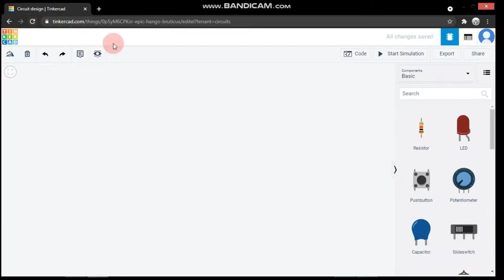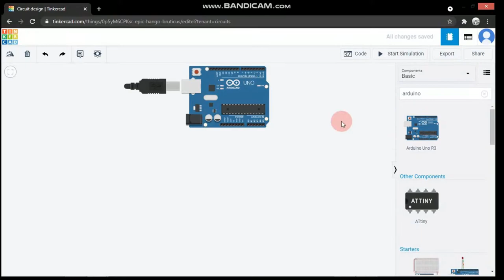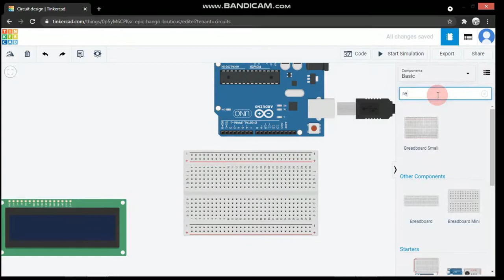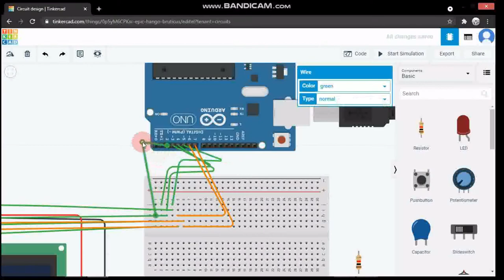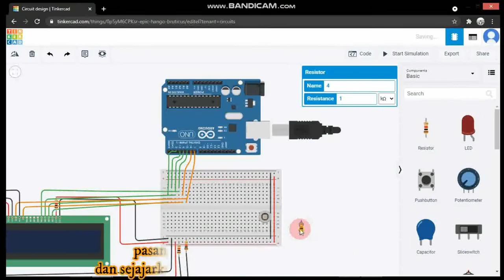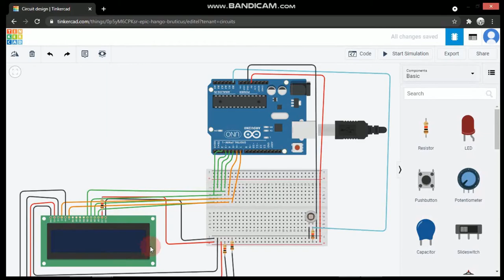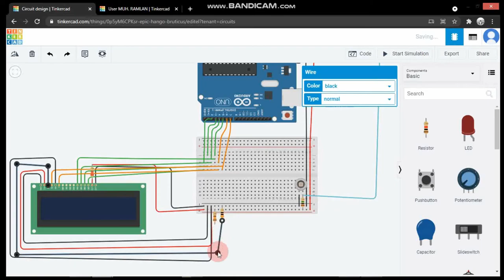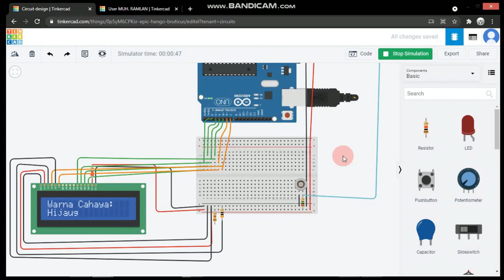Proyek Arduino Menggunakan Photodiode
Assalamualaikum Wr.Wb.
Saya membuat video ini untuk melengkapi tugas MIKROKONTROLLER DAN INTERFACE, saya membuat sebuah rangkaian dan program menggunakan mikrokontroler AVR dan Arduino menggunakan interface 1 buah LCD, dan 1 buah sensor warna menggunakan Photodiode. Buatlah dengan algoritma, jika benda warna merah didekatkan pada sensor makan akan muncul tulisan pada LCD "MERAH",  dan juga alat ini dapat mengenali 3 warna, yaitu MERAH, KUNING, HIJAU.
NAMA DOSEN :
DR. HENDRA JAYA, S.Pd., M.T
MUHAMMAD AKIL, S.Pd., M.T

NAMA MATA KULIAH :
MIKROKONTROLLER DAN INTERFACE

NAMA :
MUH. RAMLAN